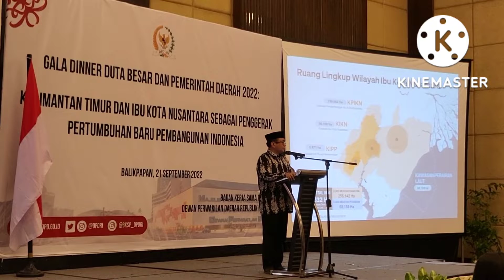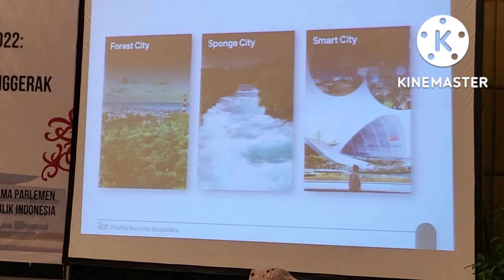Tim Ahli IKN wakili Kepala Otorita IKN sampaikan Perkembangan IKN di depan Dubes,DPD RI&Gub.Kaltim